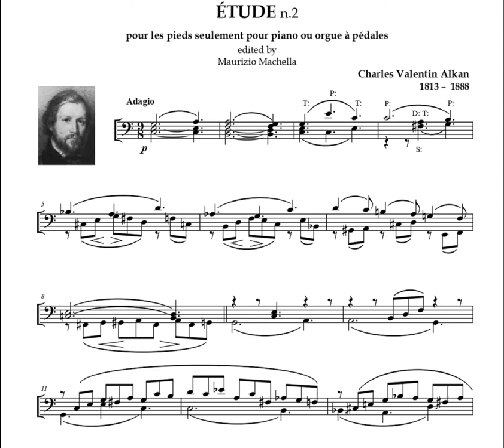Ch. V. Alkan (1813-1888): Étude n.2 POUR LES PIEDS SEULEMENT